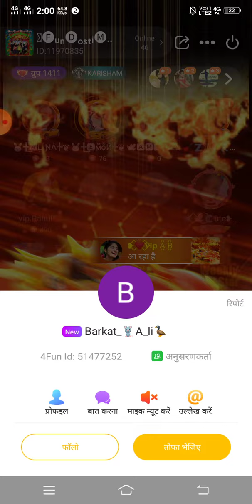4fun box open video super duper hit video acchi Lage channel subscribe karo kya hai